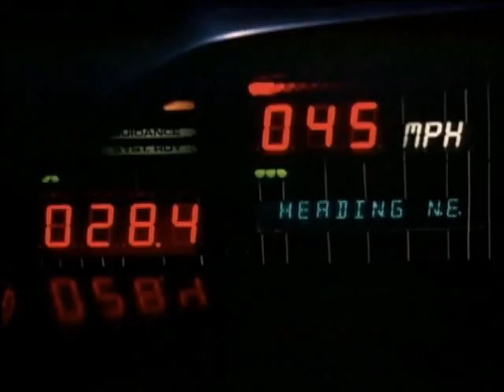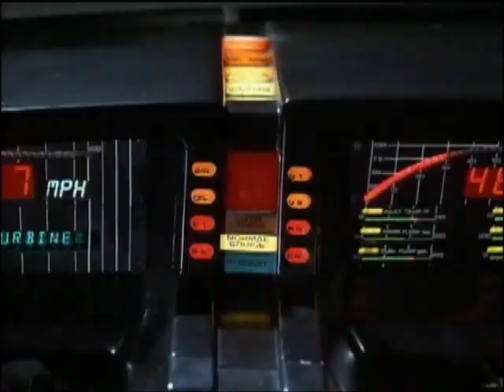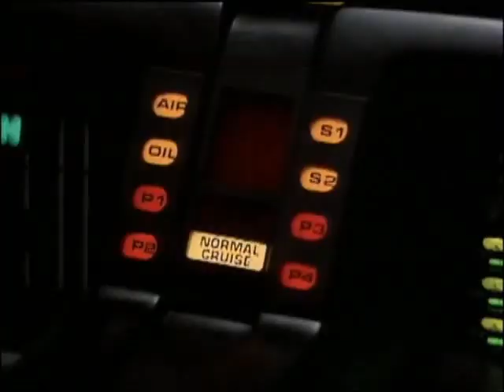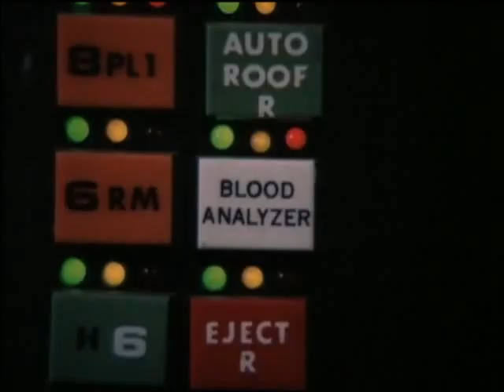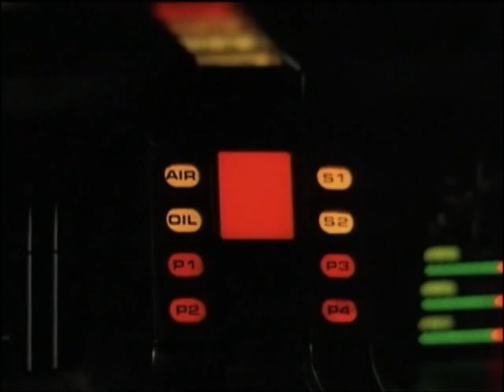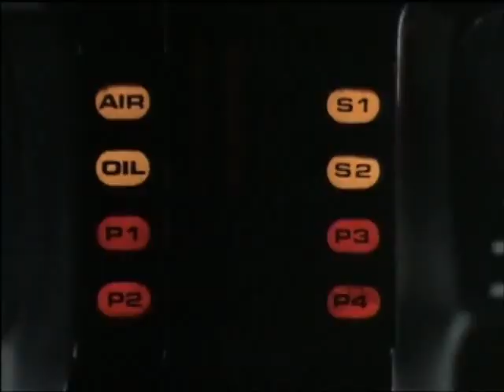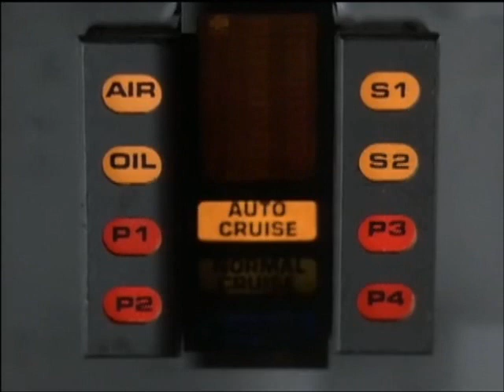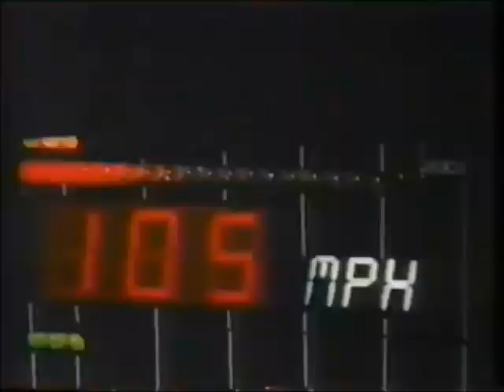Knight Rider (Documentary)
Backstory on the 1982 to 1986 NBC tv series